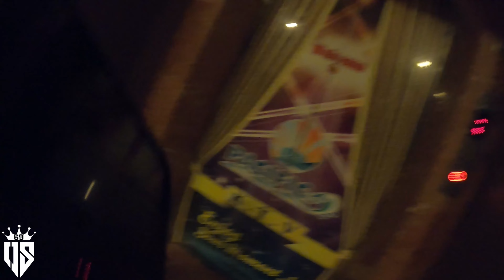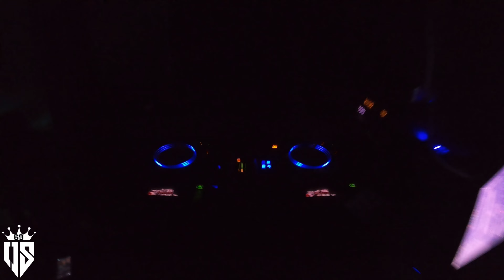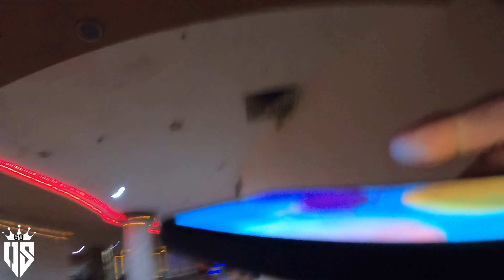DUGEM DI VIP PASIFIK KOTA BATAM TERNYTA MEWAH DALAMYA BIKIN BETAH NGAK MAU PULANG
APE APE BENDE   AKUPUN TAK TAU KENAPA Q BARU MAEN FB DAN YG LAIN2